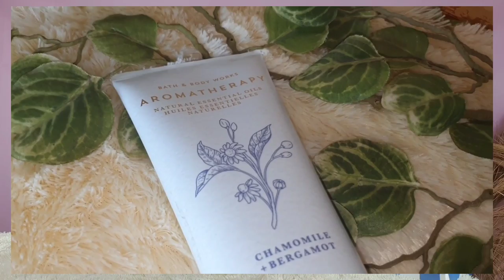Bath and Body Works Review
Welcome to Qeqe Channel :)
Enjoy my videos of
• Travel
• Fashion
• Makeup tips and recommendation
• Skincare tips and recommendation
• Girl things haul

Hi semuanya ketemu lagi di Qeqe Channel, di video ini aku review beberapa produk Bath and Body Works.

Bath & Body Works, LLC. adalah jaringan toko ritel Amerika yang menjual sabun, losion, wewangian, dan lilin. Di video kali ini aku review beberapa oriduk yang aku beli.
1. A Thousand Wishes Body Cream
2. Aromatherapy Moisturizing Body Cream Camomile + Bergamot
3. Sweet Pea Body Cream
4. Fine Fragrance Mist Warm Vanilla Sugar
5. Fine Fragrance Mist Sweet Pea
6. Aromatherapy Moisturizing Body Lotion Cedarwood + Vanilla

Beberapa produk yang aku beli punya wangi yang calming banget dan cocok untuk relaxation. Body mist-nya juga punya wangi yang tahan lama dan pastinya cocok untuk dipakai sehari-hari. Body cream dari seties A Thousand Wishes juga merupakan salah satu series best seller.